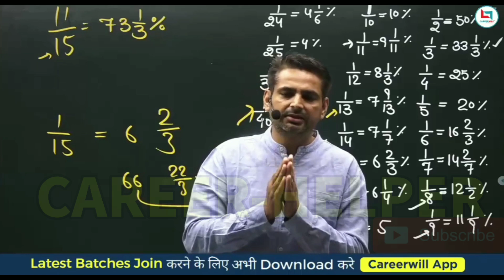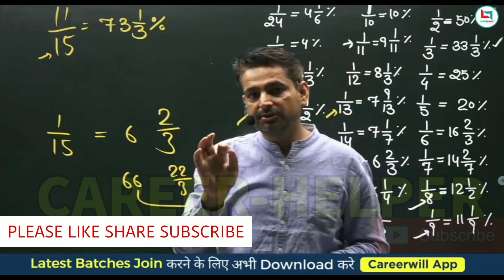सरकारी नौकरी-क्यों कहा राकेश सर ने ऐसा||Rakesh Yadav Sir|Careerwill App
1.TITLE--7300+ SSC Mathematics 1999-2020 (BILINGUAL) Paperback – 1 January 2020

2.Advance Mathematics Revised Edition By Rakesh Yadav Sir for All Competitive exams Unknown Binding – 1 January 2019

3.Class notes of maths by Rakesh Yadav sir; complete arithmetic and advance (two in one Book) Hardcover – 1 January 2019

4. Revised Edition latest Pattern Advance Maths By Rakesh Yadav Sir Book In English With kalyan Free Paperback – 28 February 2021

‼️RYP_OFFICIAL_YOUTUBE‼️

‼️OFFICIAL_CAREERWILL_‼️

 ‼️‼️VIDEO _SOURCE‼️‼️
          🌐  INTERNET🌐

GOOGLE TAGS AUTO GENRATED